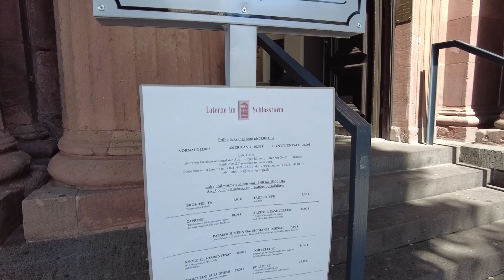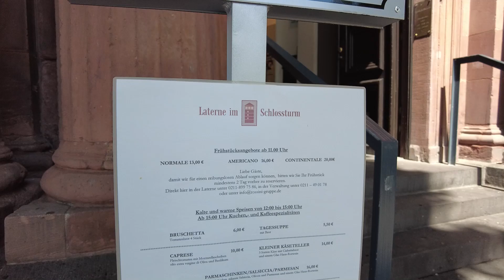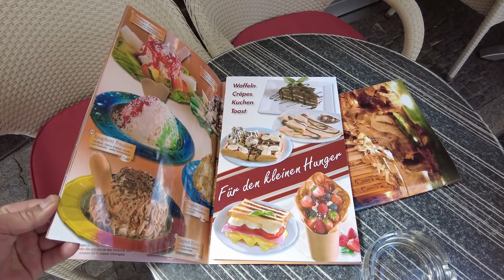デュッセルドルフの旧市街、アルトシュタット探索！後編！今回はスイーツ有ー０７【Eten Reis オランダ旅日記番外編】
撮影2022年5月３０日～6月1日

Goedemiddag!
TAKAYUKIです、ゲーム実況もやってます～
オランダの旅日記もやってます～

甘茶さま、ありがとうございます